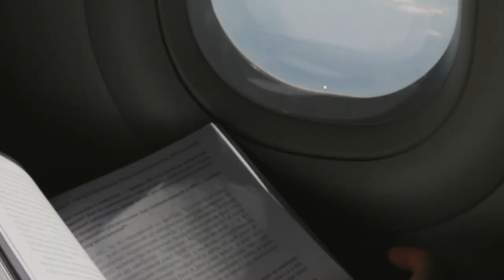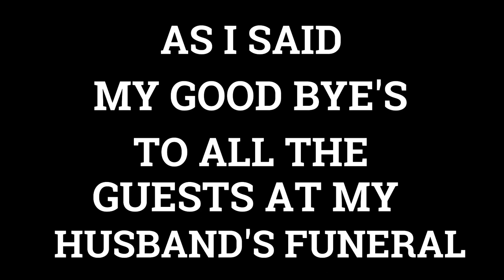Motivation; Emotional Energy Vampire⚠ Protect Thyself!! 💖💚💖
How do you get Motivated  and  Fight Emotional Energy Vampires?
Hey everyone, Welcome to Firstmedical Painrehab Center.  So, what is an Emotional Energy Vampire? Emotional Energy Vampire are people who sometimes knowingly  or intentionally drain your emotional energy stability.  Emotional Energy Vampires are everywhere and can be anybody.  Emotional Energy Vampires may  have traits of  narcissistic personality disorders.  In response to deep-seated insecurities;  Emotional Energy Vampires don't take accountability, love drama, are selfish, act like martyrs and use your empathy to their advantage. Establish boundaries with Emotional Energy Vampires.
These are some of  common traits of  Emotional Energy Vampires;-
✅Motivation; Emotional Energy Vampires  have a Self -importance inflated.
✅Motivation; Emotional Energy Vampire have no ability to empathize or consider the needs of others.
✅Motivation; Emotional Energy Vampires have a  need for recognition and attention from others.
✅They have  self-centered mindset.
✅ Motivation; Emotional Energy Vampires feel they are  superior to others despite a lack of accomplishments.
✅Motivation; Emotional Energy Vampires -They have a  manipulative Act.
✅Motivation; These Emotional Energy Vampires are easily upset by even the smallest criticism.

1) Realize what is Happening with Emotional Energy Vampires; you can never win with them. Just practice SELFLOVE. These people they intentionally enjoy siphoning your emotional energy.  Do not  yield to their demands, you will suffer the consequences. Stay away from Emotional Energy Vampires! Ending relationship with Emotional Energy Vampires whether temporarily or permanently might be the option that can be helpful.
2) Accept and Let GO! Emotional Energy Vampires don't  want change, changing them is nearly impossible. Your anxiety will be reduced if you accept them for whom they are. It is important to remember that negative comments and actions directed at you are really reflections of how that person feels about themselves and that they are deeply wounded.
3) Be compassionate & prioritize Self-Compassion with Emotional Energy Vampires. You need to show compassion and empathy to that individual underneath that hard exterior. Forgive yourself and be patient for your own healing.
4) Lean on other Support Systems; not on an Emotional Energy Vampire! additionally; develop confidence and self worth to deal with everyday Emotional Energy Vampires ( they are found everywhere).

 These are the topics which I cover in my videos: mental health, self improvement, psychology facts, relationship, self help, mental health wellness, mental health awareness.
These are the topics which I cover in my videos:
Motivation;emotionalenergyvampires
psycho analysis
psychology tiktok
motivational video
panic attack
educational videos
childhood trauma